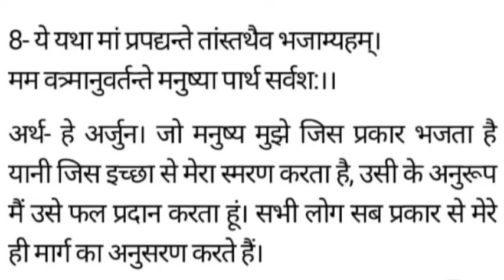शनि की रात चुपचाप 5 का सिक्का इसमें डाल देना 5 करोड़ चाहिए तो भी रातो रात मिल जायेंगे